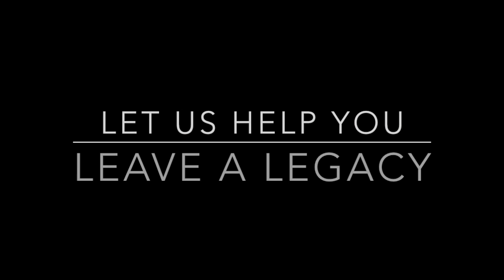Leave a Legacy: SEO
What is SEO and why is it important? Learn how to increase your Search Engine Optimization and get your business found more often.